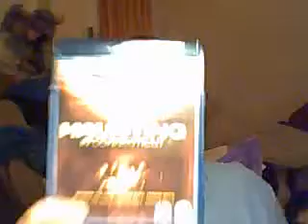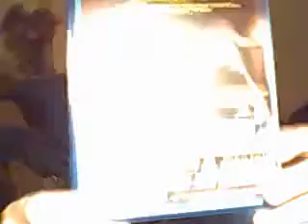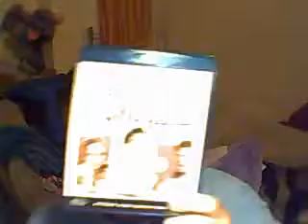Blu-Ray Collection Part 6